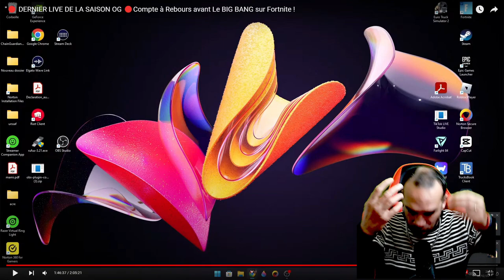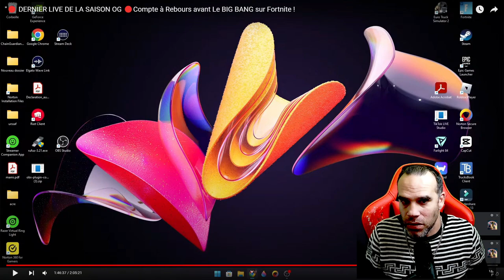gros coup de gueule Explosif sur fortnite ! l 'évent de fin de saison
gros coup de gueule Explosif sur fortnite ! Plongez dans une critique franche et passionnée de l'événement récent de Fortnite, où les erreurs et les déceptions prennent le devant de la scène. Des problèmes techniques aux choix de narration controversés, découvrez pourquoi la communauté exprime sa frustration. Exprimez-vous dans les commentaires sur vos opinions et partagez ce coup de gueule avec d'autres joueurs mécontents. Êtes-vous d'accord avec nos points de vue? Rejoignez le débat maintenant!